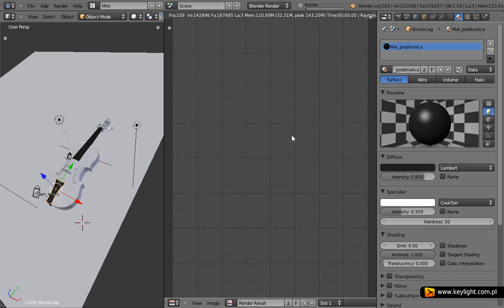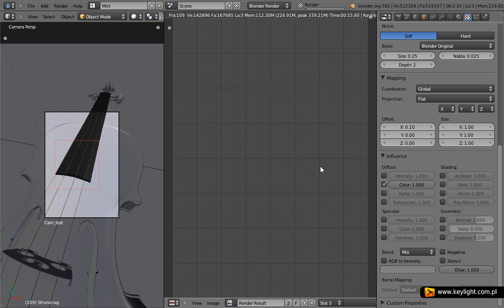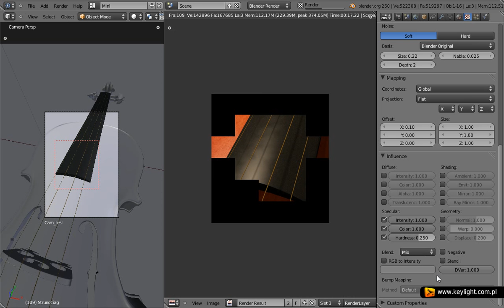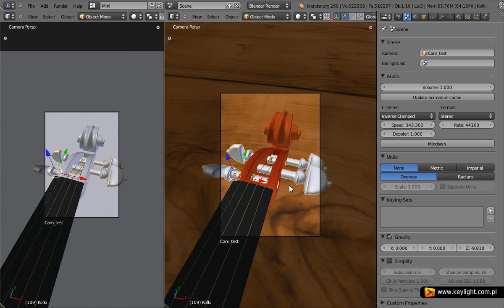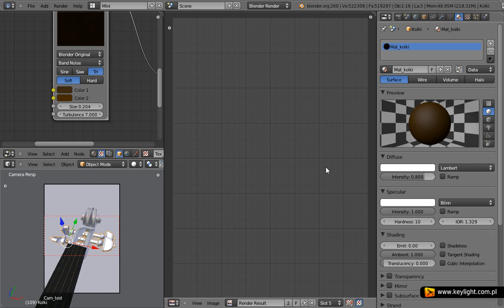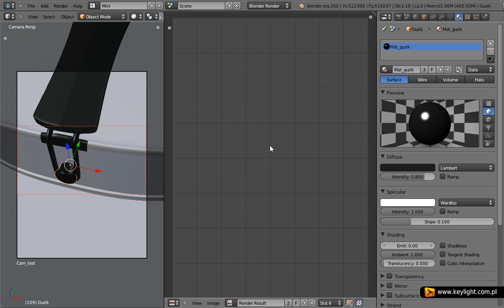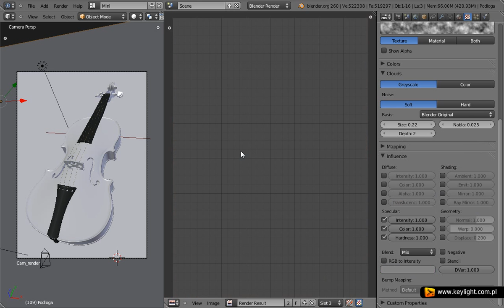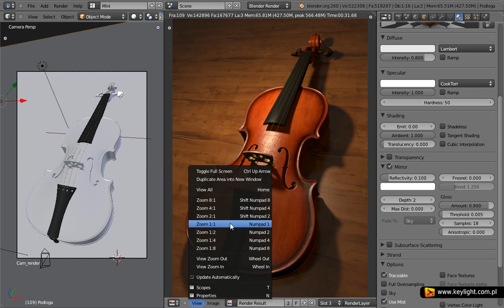Blender - Skrzypce #2 (19/24): Dopasowanie pozostalych materialow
Archiwalne szkolenie poświęcone teksturowaniu i renderingowi skrzypiec w Blenderze (2.6).